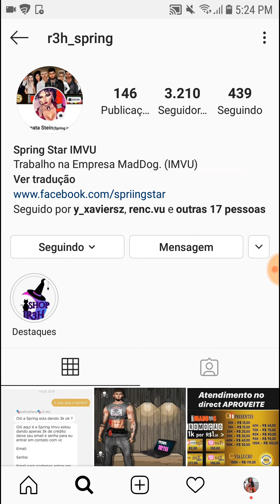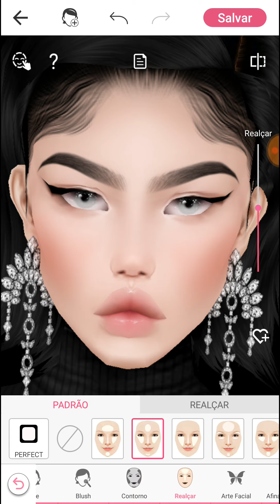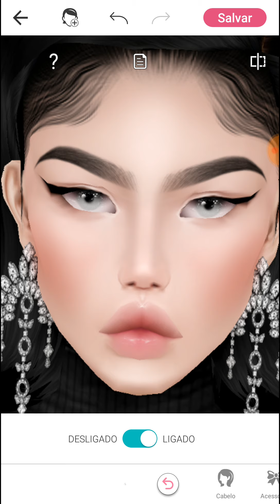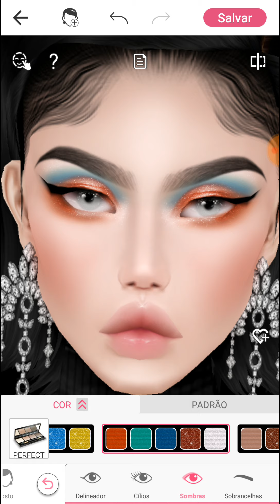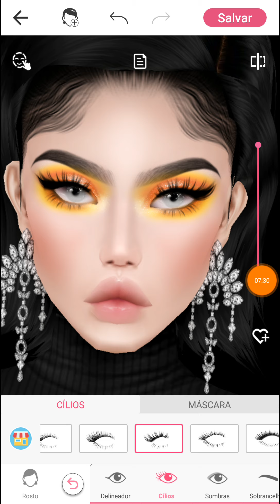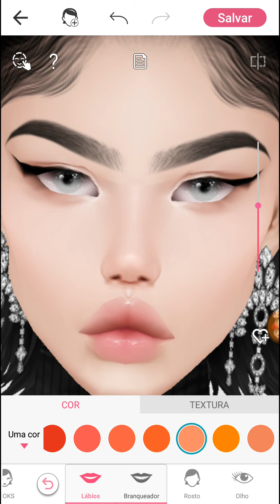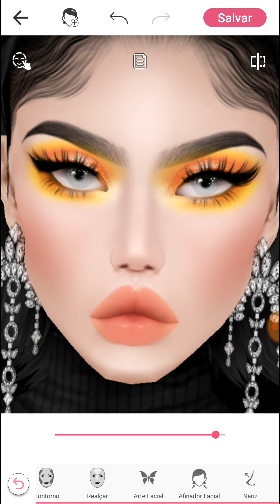MAQUIANDO MINHA AVATAR EM APLICATIVO DE MAKE *até que prestou*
Amo vcs obg por assistir 😍😍